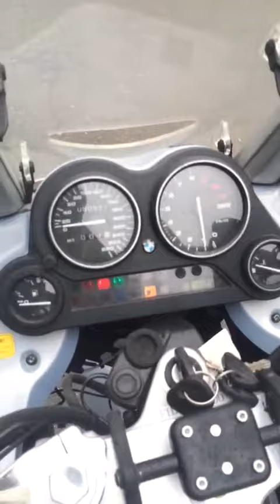BMW K1200RS ,2002 год